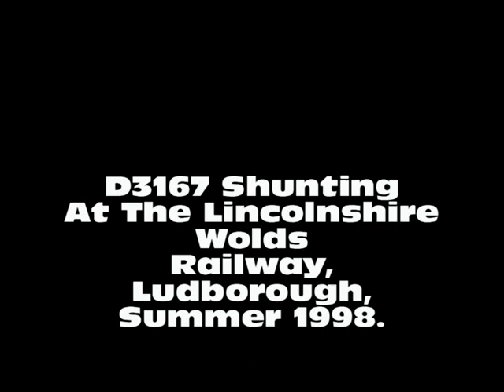D3167 Shunting At The Lincolnshire Wolds Railway Ludborough 1998.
Here we see Br class 08 No D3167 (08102) Shunting stock around Ludborough's yard,filmed in summer 1998.